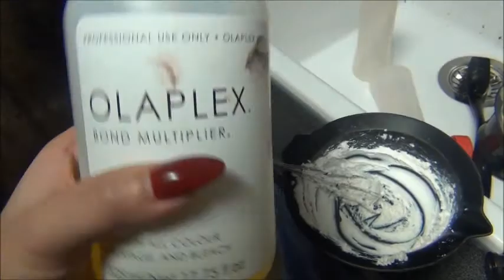Hair training (balayage) with Pravana Guy Tang Balayage kit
Salong Barock crew hair painting with Pravana Guy Tang Balayage Kit on hair models.

Salong Barock